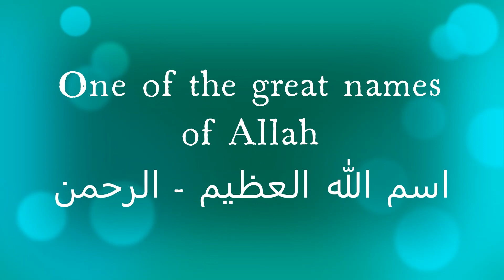One of Allah's Great names {In Mandingo) اسم الله العظيم - الرحمن الرحيم Karamokan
One of Allah's Great names {In Mandingo)  اسم الله العظيم - الرحمن الرحيم
 Tafseera Alfaatiha A'ya2